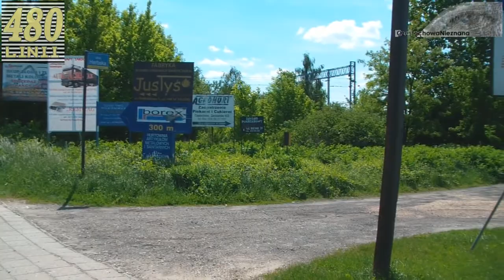Kolej Herbsko-Kielecka - śladem częstochowskiej historii. Zwiastun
Zwiastun filmu dokumentalnego przygotowywanego we współpracy z fanpage "Częstochowa Nieznana" działającym na Facebooku. Film przedstawi historyczny przebieg trasy Kolei Herbskiej, a następnie Kolei Herbsko-Kieleckiej na terenie Częstochowy.
Premiera latem!